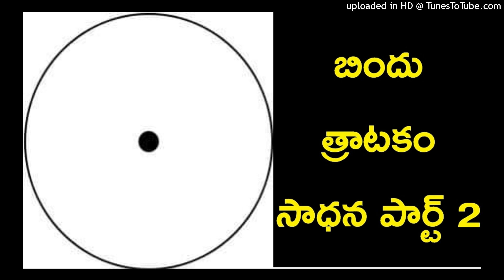Bindu Thratakam Sadhana Part 2